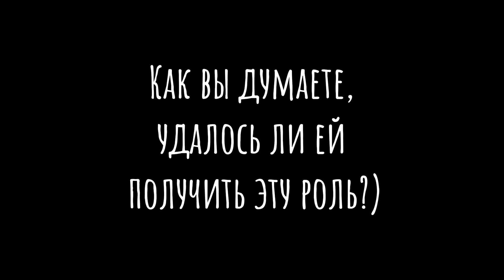Стихи Веры Полозковой «Если хочешь, я буду твоей Маргаритой». Читает Актриса Влада Заика